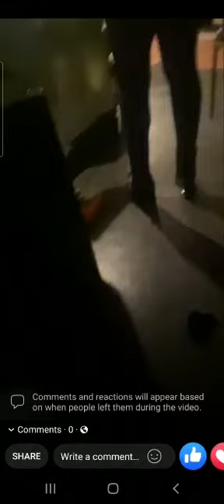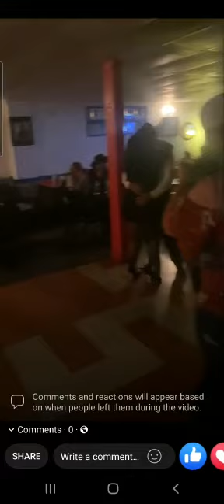Palillos Chinos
Video from Jesus Dominguez